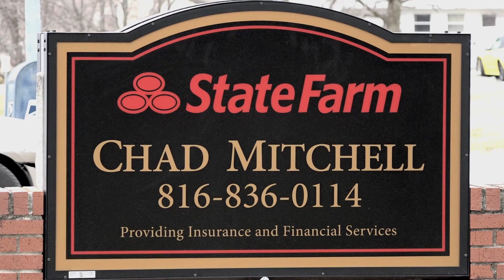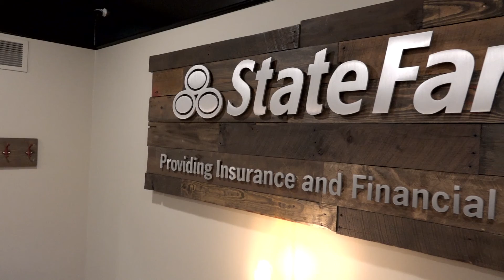2016 Small Business of the Year - Chad Mitchell State Farm Insurance